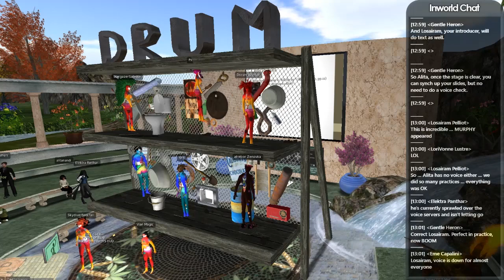Virtual Ability Symposium Spring 2018 Performance by DRUM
The Virtual Ability community hosts this annual Symposium to share information about mental health and mental disabilities with the general population. Within our cross-disability community we have members who deal with a variety of mental health issues. Not only is this an opportunity for our community members to learn more about topics related to mental health from experts they probably would not have a chance to meet otherwise, it allows the general public to attend a professional conference at no cost.